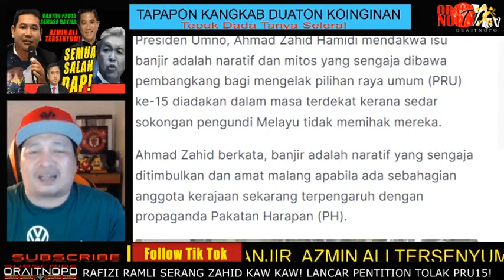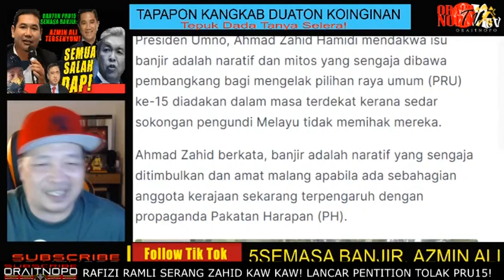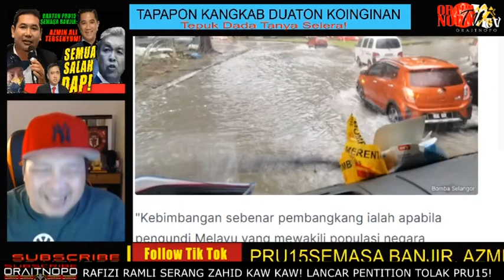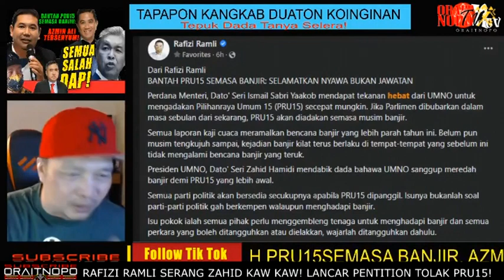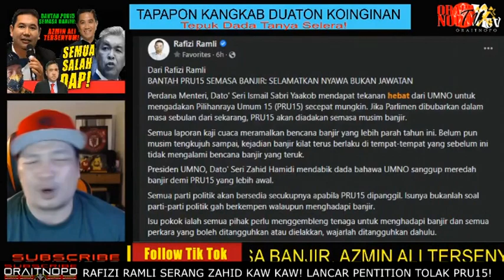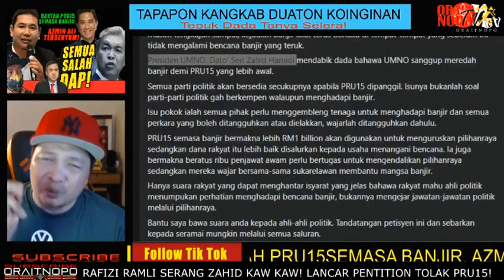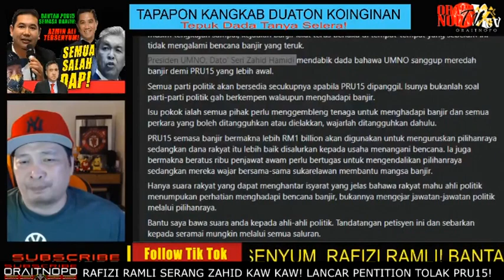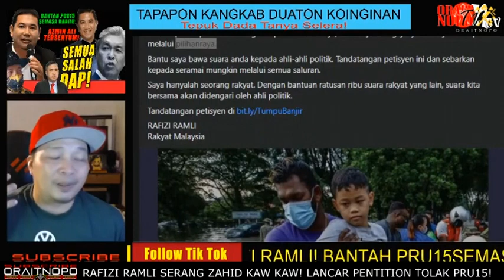RAFIZI RAMLI SERANG ZAHID KAW KAW! LANCAR PENTITION TOLAK PRU15!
TERKINI DARI RAFIZI RAMLI!! MENGGESA RAKYAT MENOLAK DESAKAN ZAHID HAMIDI UNTUK MENGADAKAN PRU15. SEDANGKAN KEADAAN DAN KRISIS YANG SEDANG DIHADAPI TETAPI MEREKA BEHITU RAKUS UNTUK MAHUKAN PRU!!

Sumber Berita
FB Rafizi Ramli dan MAlaysiakini